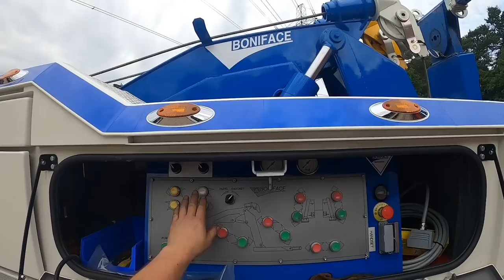NEW HEAVY RECOVERY TRUCK WITH AMERICAN TWIST!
Welcome to Heavy Recovery with Steve!

I'm Steve - a Heavy Vehicle Recovery Driver from the South of England. I've been involved in recovery all my life, from a young age working in a family-owned car recovery business and acquiring the licences necessary to operate some of the largest vehicles on the road, to eventually working for some of the largest recovery firms in the UK.

I've set up this channel to provide insights into the world of recovery and whether you're here with the intent to step into the world of recovery or just interested in seeing the action - I hope you find thoroughly enjoy the videos!

- How to start a career in Heavy Vehicle Recovery for the newcomers looking to take the plunge
- POV style videos of recovering Heavy Good Vehicles (HGVs) out in the UK roads
- Walkaround style videos of the largest heavy recovery vehicles in the UK

Drone footage in Intro from Marian Croitoru.

Note - these are not training videos.